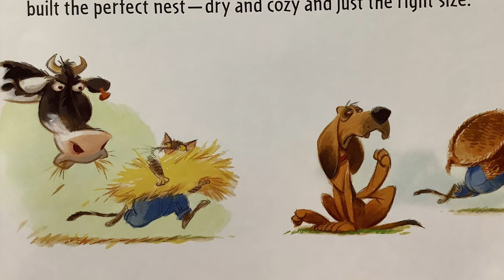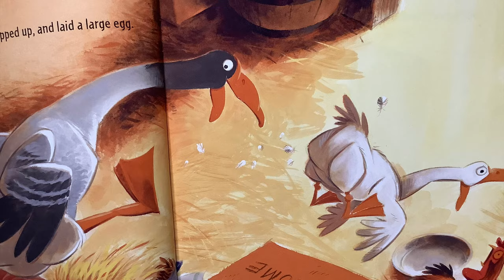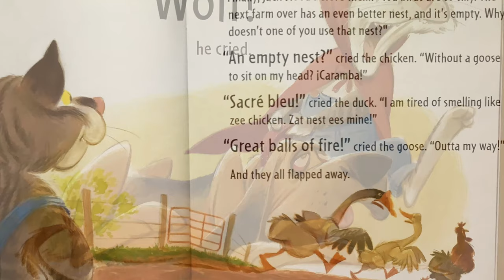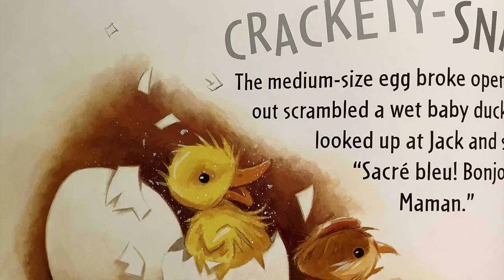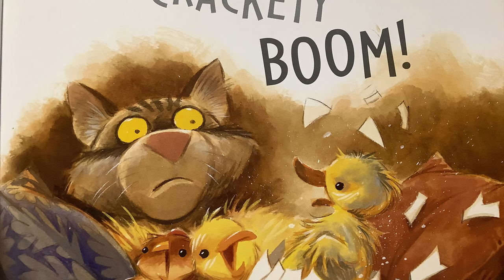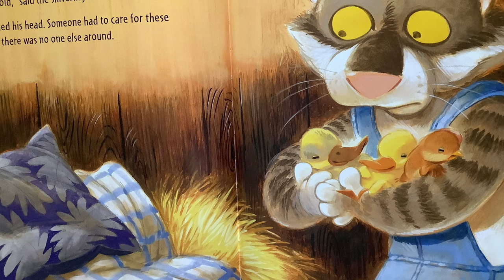The Perfect Nest by: Catherine Friend, Illustrated by: John Manders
In this read aloud, Jack the cat builds the perfect nest so that he can get the perfect egg to make the perfect omelet. To his surprise he gets three eggs, but he doesn't get to enjoy 3 omelets.  Listen to this funny story to find out why Jack does not get to fill his rumbling tummy.

Read by: Mrs. Shamita

Facebook:  Early Education Intervention Service